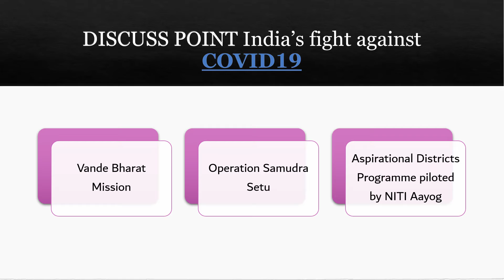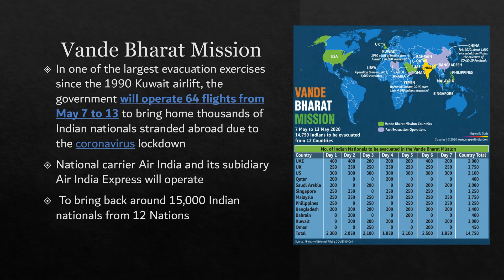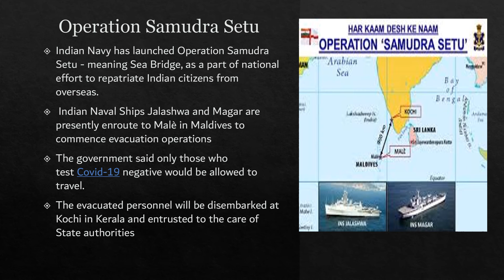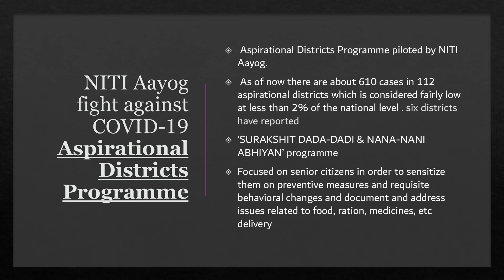Exercises | RELATED TO COVID_19 SHORT NOTE BUT VERY IMPORTANT NOTE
IMPORTANT NOTE FOR EVERY COMPETITION .,
100% SURE UPCOMING QUESTION